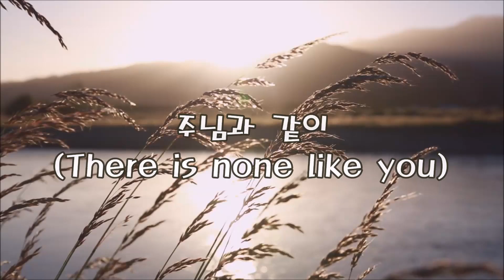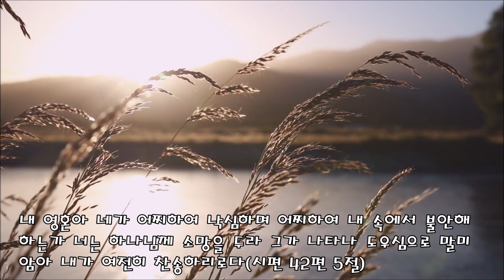주님과 같이(There is none like you)-피아노연주